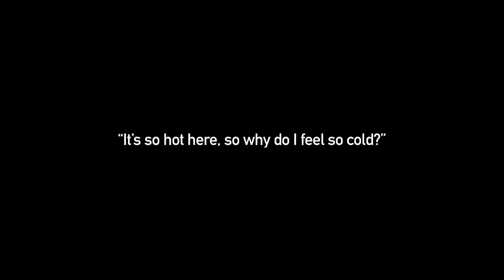is it cold outside? | sonic frontiers (spoilers)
good game. 😢
song cold island from my singing monsters sped up you know it